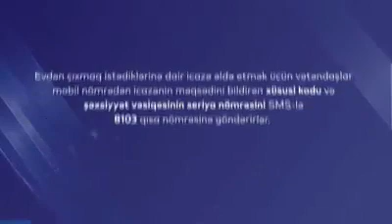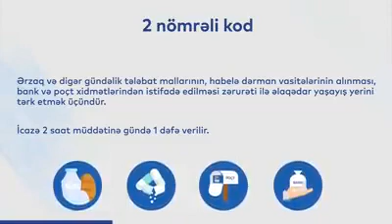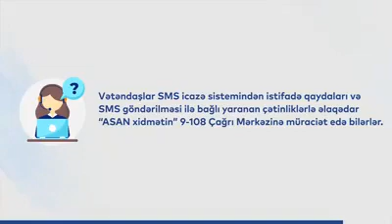Xüsusi karantin rejiminin tətbiqi zamanı icazələrin alınması üçün təlimat